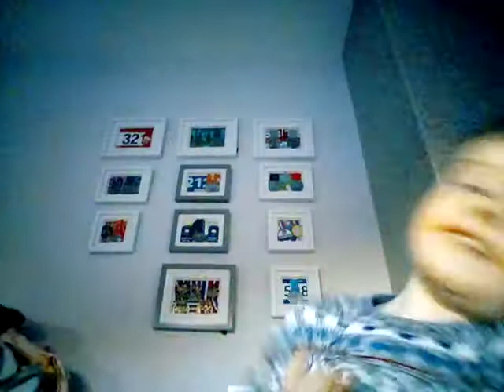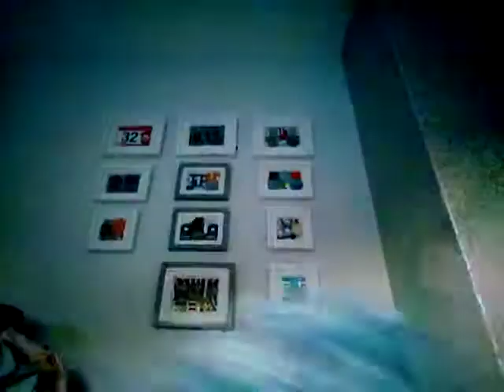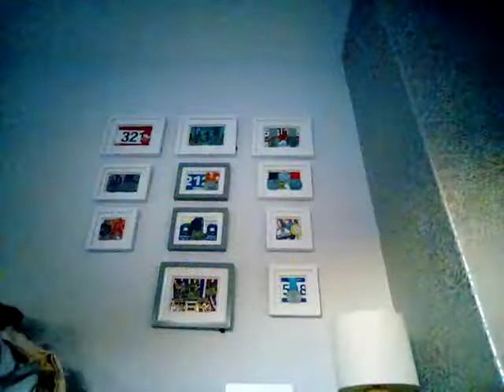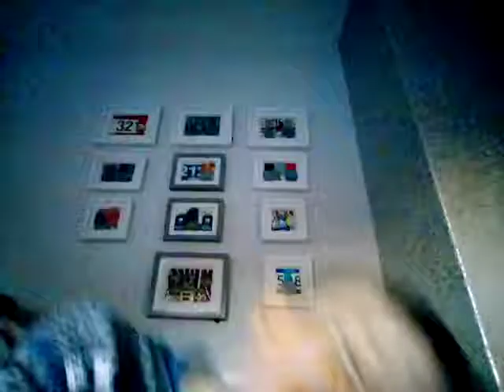The Legend Quest Part 5 (the rise of meme man)